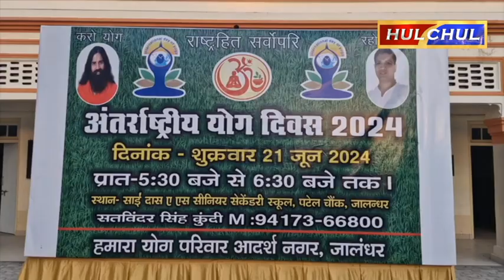Hulchul TV :अंतर्राष्ट्रीय योग दिवस के उपलक्ष्य में कार्यक्रम का किया आयोजन